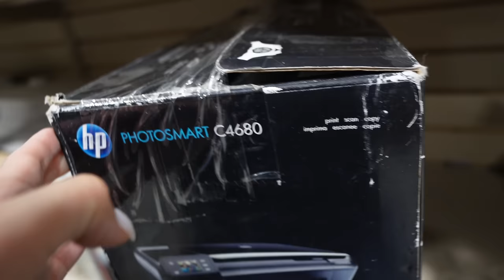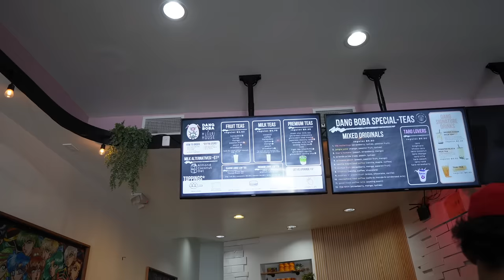Lo Necesitan En Su Vida.. De Compras En La Segunda *GOODWILL*.. No Aguanto El Dolor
EN EL VIDEO DE HOY: Lo Necesitan En Su Vida.. De Compras En La Segunda *GOODWILL*.. No Aguanto El Dolor